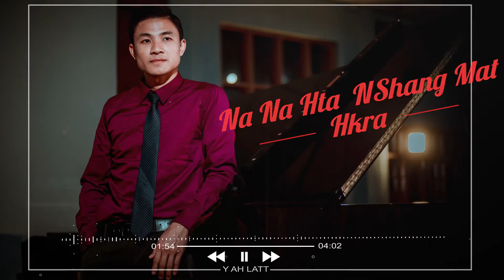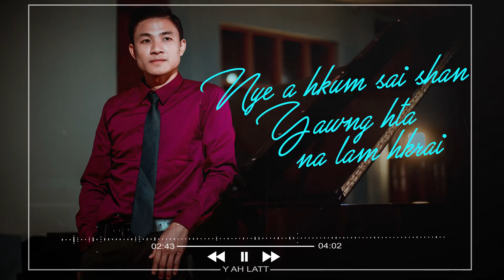Dai Nga Yang Dai Sha (Y Ah Latt)